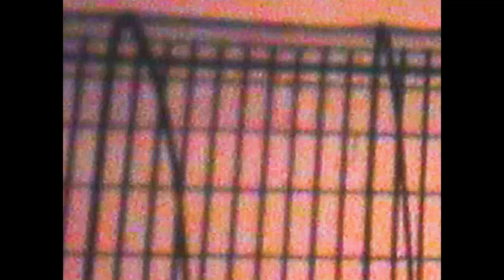Swallow Tongue AV: m-e-n-t-a-l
Audiovisual work made for the London-based Ambient Club and The Big Chill in 1994 by Swallow Tongue AV.

An elegiac audio-visual study of a disused psychiatric hospital in South London in the early 1990s.

Sam Appleby

Video concept by Sam Appleby
Videography by Sam Appleby